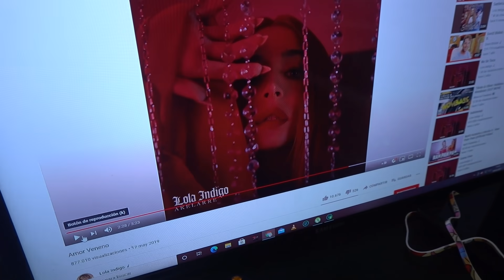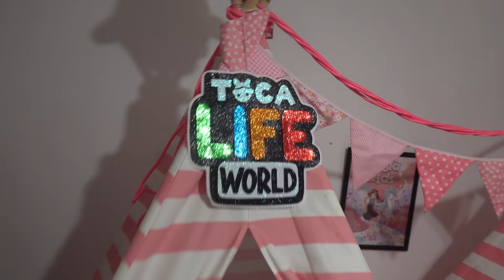FIESTA SORPRESA DE CUMPLEAÑOS para mi hija LAURA!! va a alucinar 😱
Le preparo una fiesta sorpresa a Laura por su cumpleaños y alucina 😱😱 es la mejor fiesta de todas con tipis, regalos,una caseta para dormir,chucherias,palomitas ,algondon de azucar y muchas cosas mas,es como una fiesta de pijamas

GRACIAS A:
PONLEUNTIPI